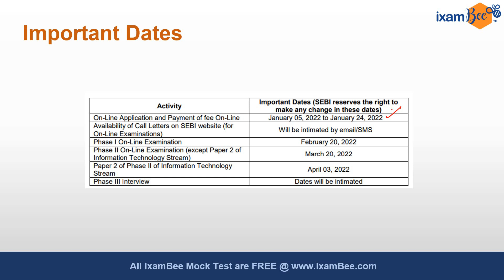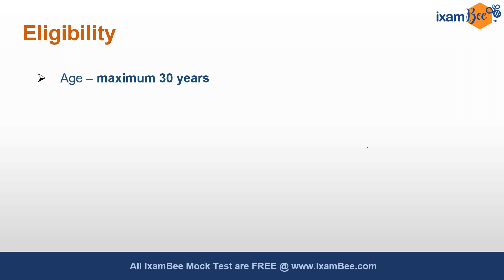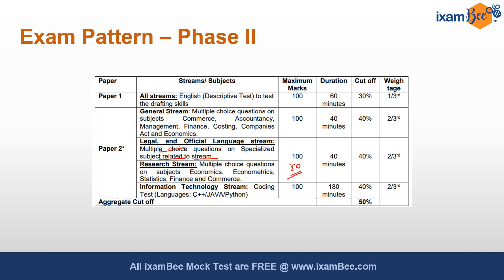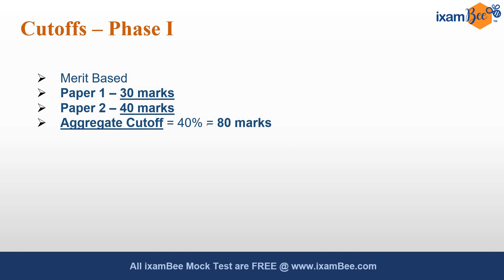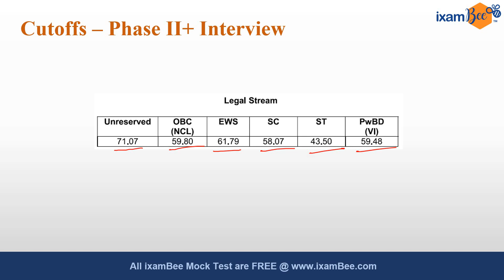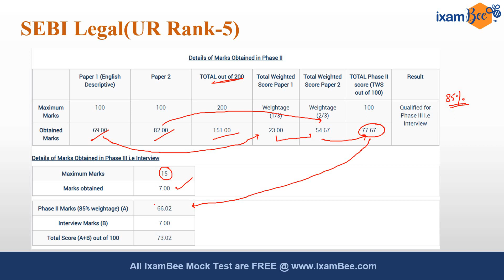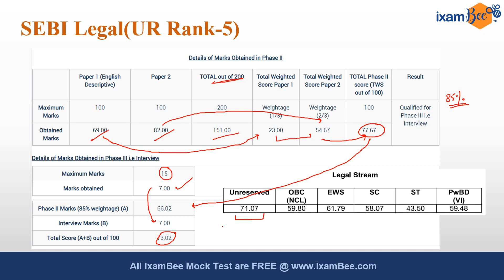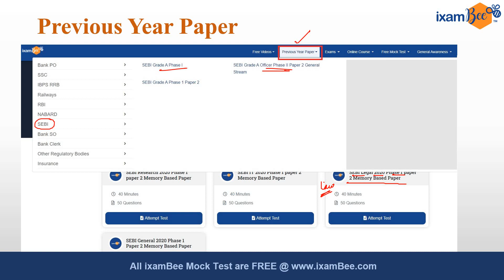SEBI Grade A Legal Officer | Previous Year Cutoffs | Previous Year Papers | By Vidhika Bansal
👉Click here to start your SEBI Grade A Legal 2022 Exam Preparation

Hi All, SEBI Grade A Legal Officer Notification is out. There are 16 vacancies and minimum eligibility criteria is LL.B. No Experience is required. In this video, Vidhika mam has discussed the previous year cutoffs of both Phase I and Phase II and also the previous year paper. These will help you understand the level and pattern of this exam.

👉Watch this video SEBI Grade A Legal Officer Notification Out - 16 Vacancies ,Salary Rs 1,15,000 ,No Experience,Complete Details

👉SEBI GRADE A Other COURSES